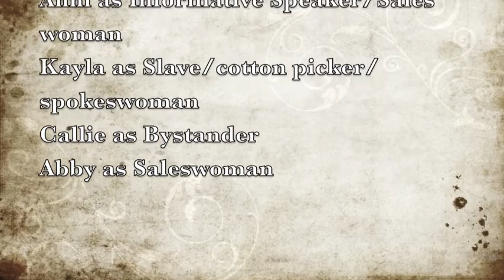The Cotton Gin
Anni Burgess, Kayla Tucker, Abby Curcione, Callie Brewer's Social Studies Project!